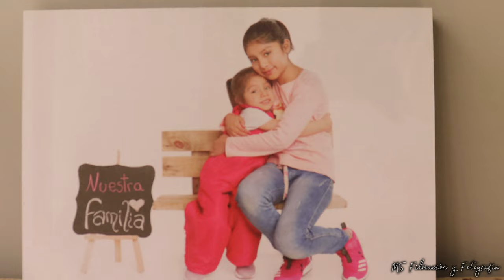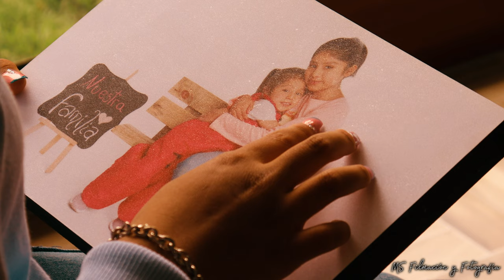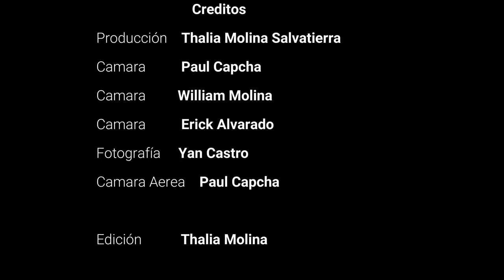MIS 15 AÑOS AIYANA | AZAPAMPA HUANCAYO